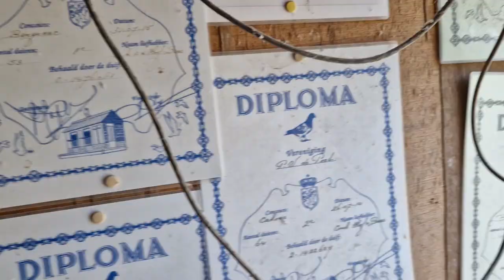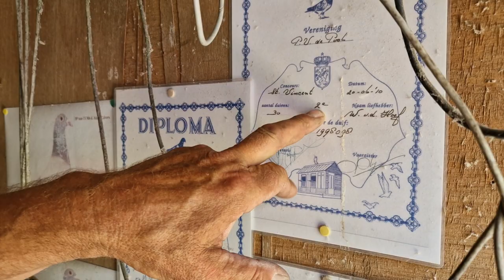HIZ POSTA NASIL OLMALI!!? HOLLANDA!!